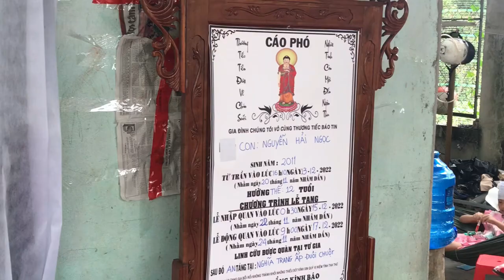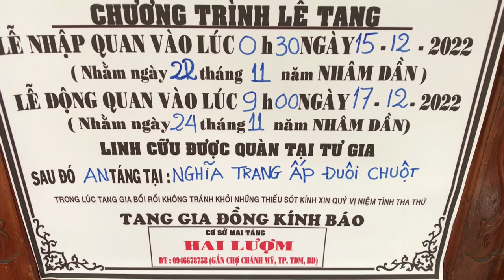TRẠI HÒM HAI LƯỢM TẬP 46 / Đã Hổ Trợ Cho Bé NGUYỄN HẢI NGỌC - 1 Áo Quang Tài Hoàng Cảnh Khó Khăn